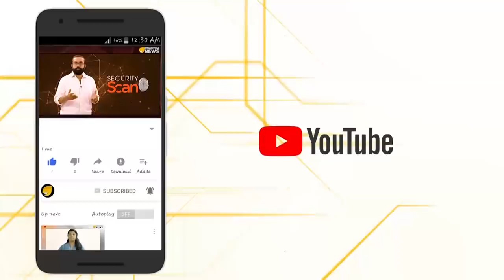തിരുവാഭരണ ഘോഷയാത്രയിൽ വൻ സുരക്ഷാ വീഴ്ച.. Tatwamayi EXCLUSIVE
തിരുവാഭരണ ഘോഷയാത്രയിൽ വൻ സുരക്ഷാ വീഴ്ച.. അധികാരികൾ ശബരിമല തീർത്ഥാടനത്തെ കാണുന്നത് കേവലം കറവപ്പശുവായി മാത്രമോ? തത്വമയി ന്യൂസ് എക്സ്ക്ലൂസീവ്